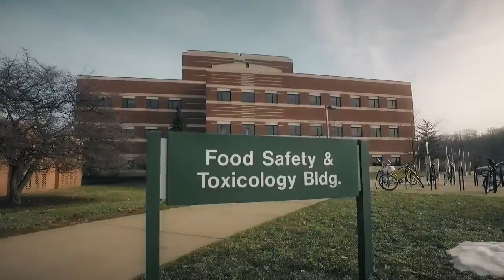The Global Food Law Masters Program at Michigan State University - The Online Learning Experience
Discusses the online learning experience in the Michigan State University Global Food Law graduate program.